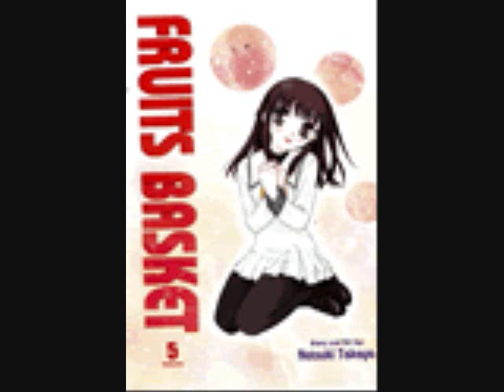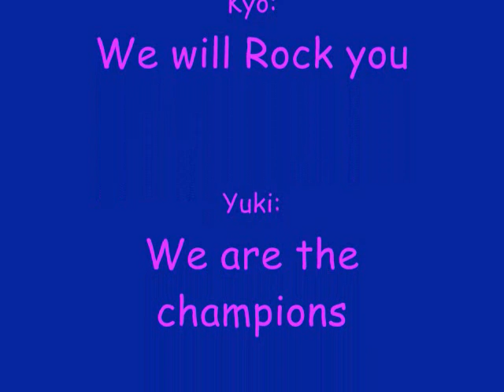A Queen song for each furuba character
I picked a Queen song for each furuba character. This is a vid for all my friends.